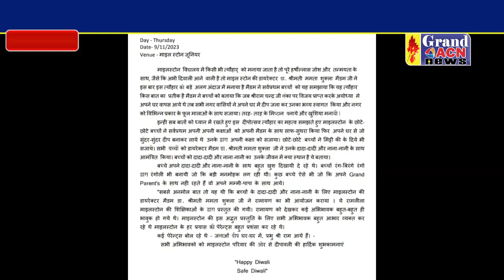माइलस्टोन जूनियर में मनाया गया दीप उत्सव